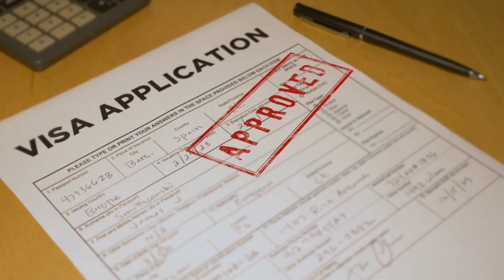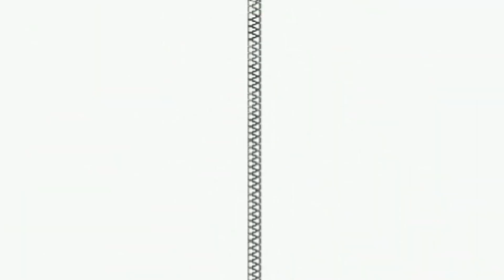'' SPOT NEGARA NEGARA PALING INDAH UNTUK DIKUNJUNGI"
spot negara negara yang sangat indah untuk dikunjungi para wisatawan,